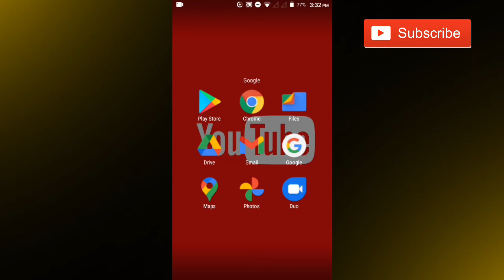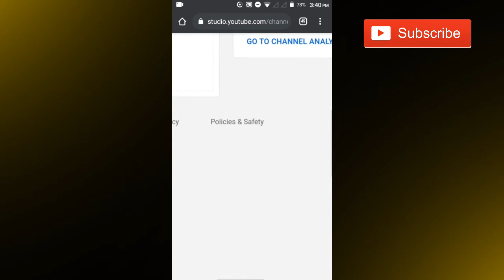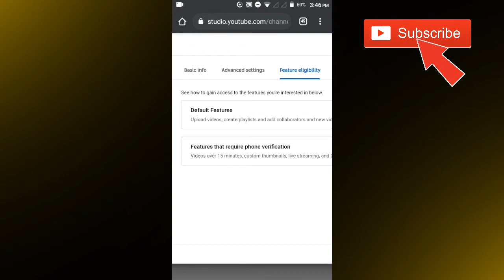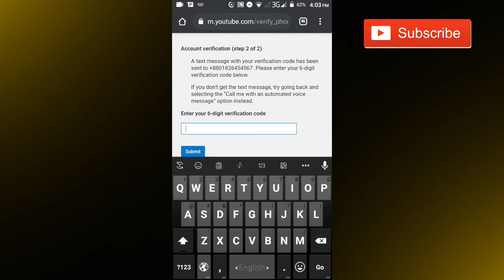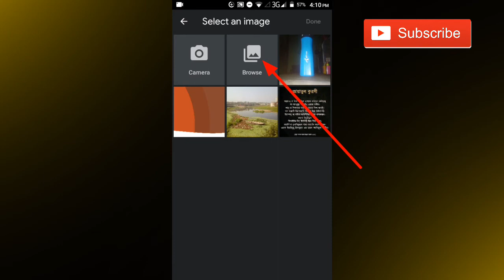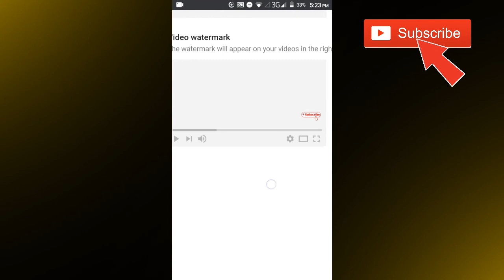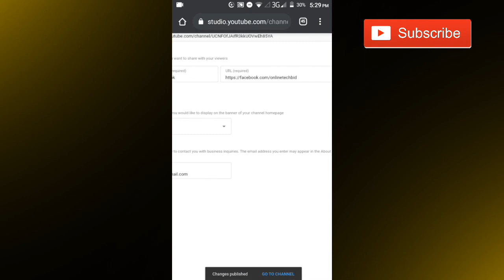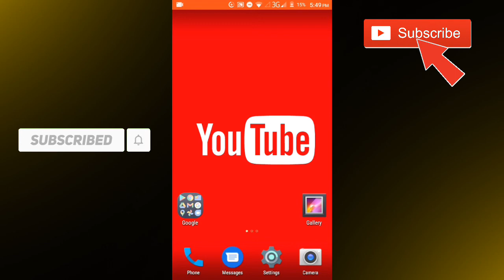প্রফেশনাল ইউটিউব চ্যানেল খুলুন মোবাইল দিয়ে🔥How to create YouTube channel 2021 | Full Tutorial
How to create YouTube channel and make money 2021 (Bangla Tutorial). Online TechBiD

youtube logo, ইউটিউব চ্যানেল কিভাবে প্রোফাইল পিকচার দিব, ইউটিউব চ্যানেলের লোগো কিভাবে লাগাবো, কিভাবে প্রোফাইল পিকচার দিব,

বন্ধুরা, এই ভিডিওতে দেখানো হয়েছে ২০২১ সালে কিভাবে একটি প্রফেশনাল ইউটিউব চ্যানেল খুলবেন মোবাইল দিয়ে। এই বিষয়ে শুরু থেকে শেষ পর্যন্ত দেখানো হয়েছে। অর্থাৎ কিভাবে একটি ইউটিউব চ্যানেল খুলবেন, কিভাবে আপনার চ্যানেল কাস্টমাইজেশন করবেন, কিভাবে ইউটিউব চ্যানেল ভেরিফাই করবেন, কিভাবে ইউটিউব চ্যানেলে লোগো এবং কভার ফটো লাগাবেন, কিভাবে আপনার ইউটিউব চ্যানেলটি খুব সুন্দরভাবে সাজাবেন ইত্যাদি খুব ভালোভাবে এই ভিডিওতে দেখানো হয়েছে এবং বুঝিয়ে দেওয়া হয়েছে।

0:00 introduction
01:30 Create YouTube Channel
06:02 Customize Channel settings
15:22 how to verify YouTube Channel
19:55 add logo and Channel banner
27:03 how to Customize YouTube Channel
38:03 Some important things

◼About this Channel:
"Online TechBiD" is a latest Technology Youtube Channel in Bangladesh.You will find Technology Information and Technology Tips Videos in Bengali.